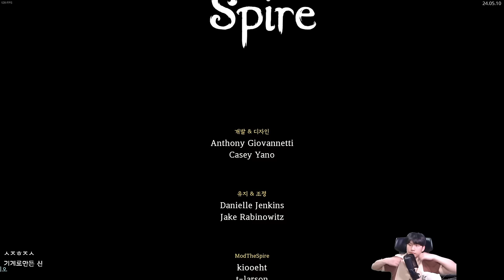디 인플레이션 {Slay the Spire} {슬레이 더 스파이어}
마음껏! 디펙트 카드!
월요일 제외 오후 4시 방송합니다!